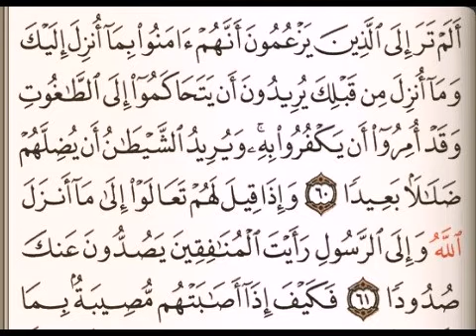TAFSIR MADI BABA SOUGOUNA \ SOURAT- NISSA,A VERS 60 الشيخ مادي بابا سوغونا - تفسير سورة النساء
Tafsir Madi Baba Sougouna \ Sourat- nissa,a  vers 60 الشيخ مادي بابا سوغونا - تفسير سورة النساء آية